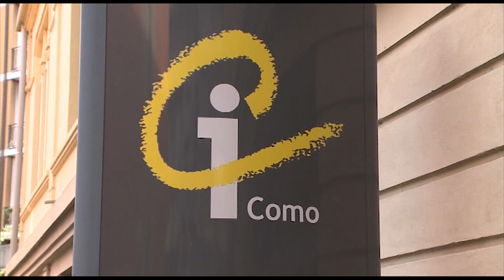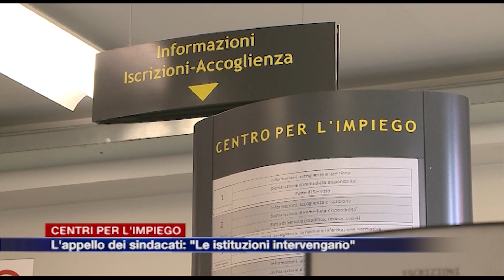Etg - Centri per l’impiego, l’appello dei sindacati: “Le istituzioni intervengano subito”